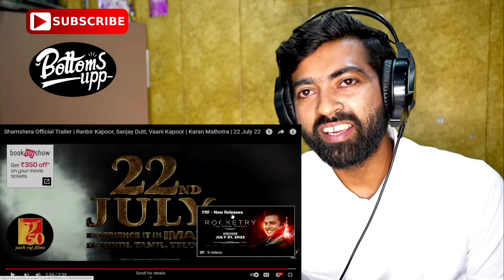SHAMSHERA Trailer REACTION | Ranbir Kapoor, Sanjay Dutt, Vaani Kapoor | Bottoms Upp Rishikesh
Shamshera Official Trailor Reaction | Ranbir Kapoor, Sanjay Dutt | Bottoms Upp Rishikesh